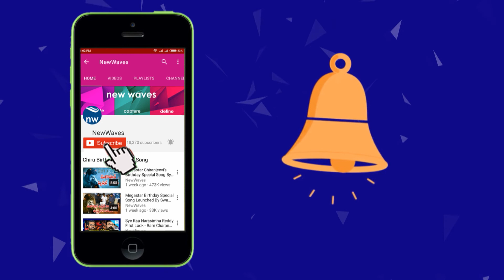కేసీఆర్ పై లోకేష్ వ్యాఖ్యలు AP Minister Nara Lokesh Comments On Telangana CM KCR | New Waves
AP Minister Nara Lokesh Comments On Telangana CM KCR.